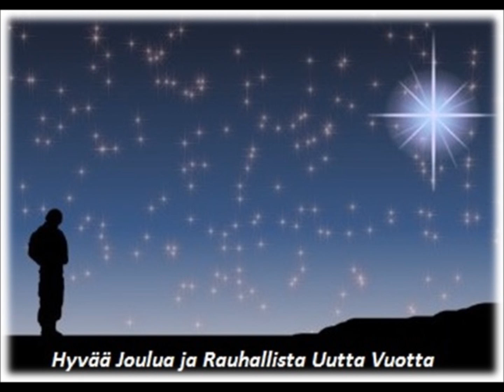Ville Halme - Sydämeeni joulun teet